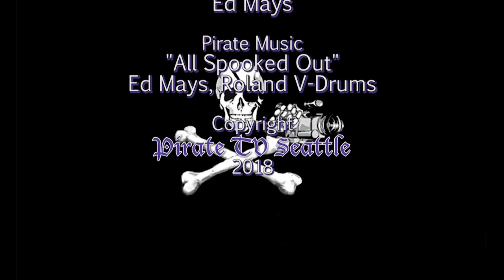Charles Mann: The Wizard and the Prophet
In forty years, some scientists project that Earth’s population will reach ten billion. Can our world support that many people? What kind of world will it be? According to Charles Mann’s newest book The Wizard and the Prophet, the experts answering these questions generally fall into two deeply divided groups—Wizards and Prophets. The Prophets, he explains, follow William Vogt, a founding ecologist and environmentalist who believed that if we use more than our planet has to give, our prosperity will lead us to ruin. The Wizards are the heirs of agronomist and humanitarian Norman Borlaug, whose research effectively wrangled the world in service to our species to produce modern high-yield crops that then saved millions from starvation.
Mann, author of the seminal environmental histories 1491 and 1493, joins us to discuss the nuance of these diverging viewpoints and assess the four great challenges humanity’s growing population faces—food, water, energy, and climate change—grounding each in historical context and weighing the options for the future. He offers an insightful analysis about the outlook for our increasingly crowded Earth, and opens the conversation to lay groundwork for how the people of the twenty-first century will choose to live in tomorrow’s world.
Charles C. Mann is a correspondent for The Atlantic, Science, and Wired, and has written for Fortune, The New York Times, Smithsonian, Technology Review, Vanity Fair, The Washington Post, as well as the TV network HBO and the series Law & Order. A three-time National Magazine Award finalist, he is the recipient of writing awards from the American Bar Association, the American Institute of Physics, the Alfred P. Sloan Foundation, and the Lannan Foundation.
Charles Mann will be joined in conversation by Edward Wolcher, Town Hall’s Curator of Lectures.

Recorded 1/25/18
Thanks to Town Hall Seattle, Seattle University & University Bookstore